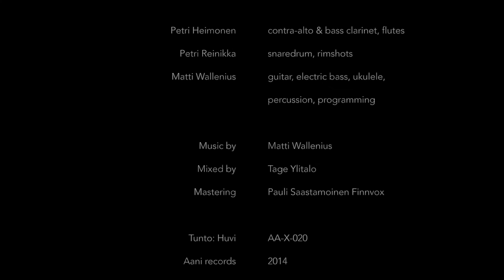TUNTO - BALLOON MUSIC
"Balloon music" by Tunto from the album Huvi. Aani records 2014. Musicians: Matti Wallenius - guitar, electric bass, ukulele, percussion, programming. Petri Heimonen - contra-alto & bass clarinet, flutes. Petri Reinikka – snaredrum, rimshots.
Movie by Henrik Duncker 2017.